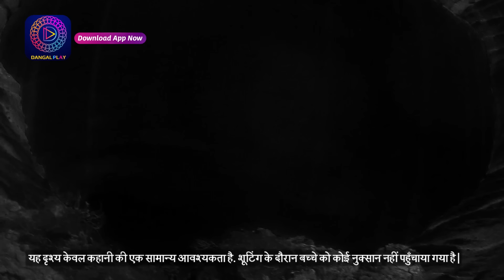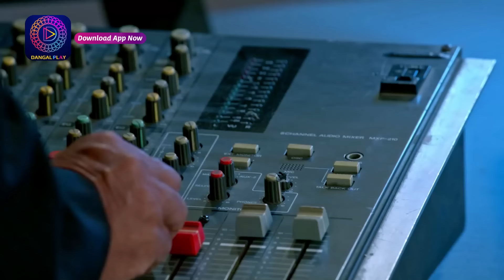Ishq Ki Dastaan Naagmani | 29 June 2023 Episode 328 | Dangal TV